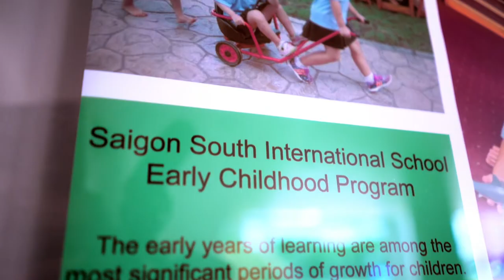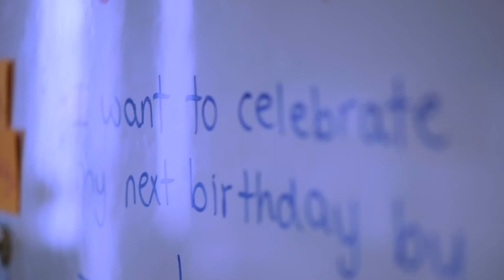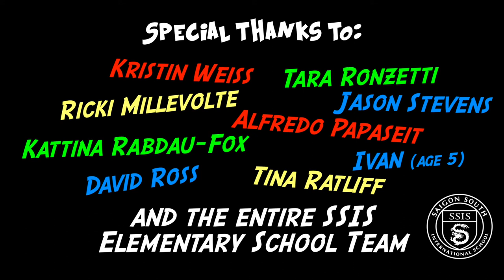Super Units!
A SuperUnit is a method of instruction that integrates all the different content areas—math, science, arts, etc.—into rich, meaningful learning experiences for students.